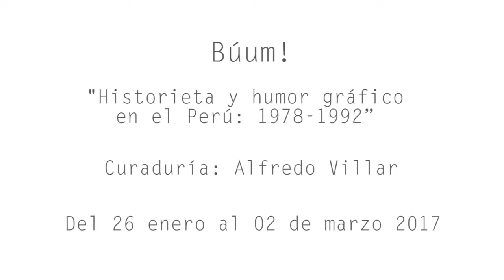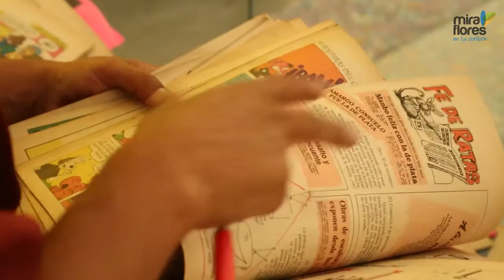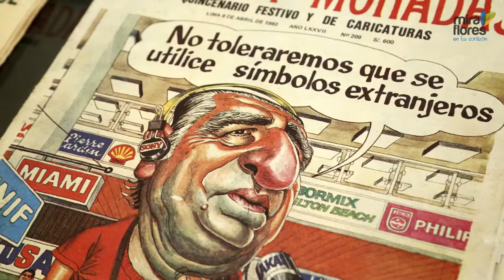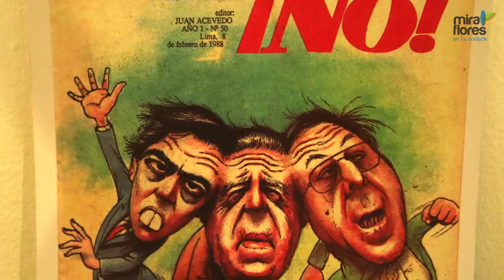"Búum historieta y humor gráfico en el Perú: 1978 - 1992"